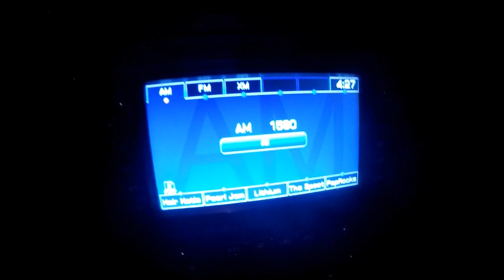Duck Hunting, Sauvie Island, Oregon November, 2018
Duck hunting with my brother and nephew.